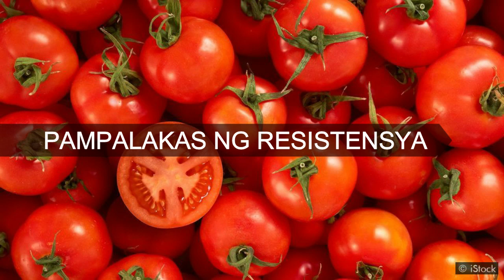EASY STEPS TO PLANT TOMATOES / PAANO MAGPADAMI NG KAMATIS / HEALTH BENEFITS OF TOMATOES